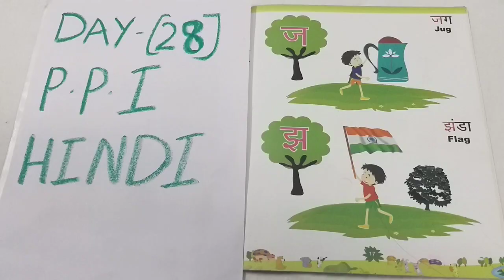PP1 Hindi Day 130